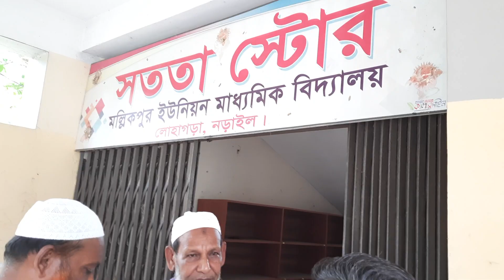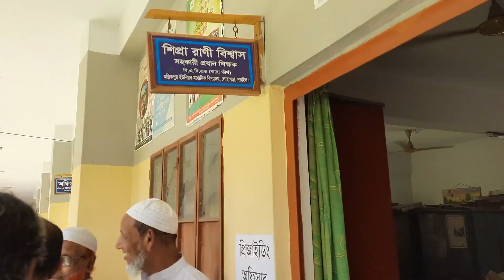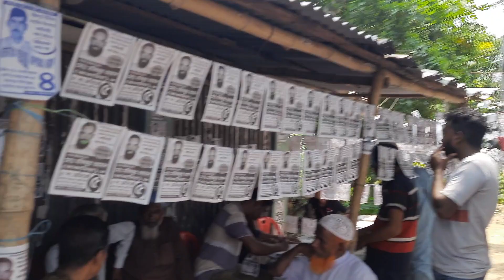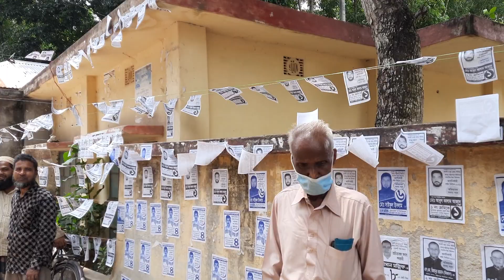নড়াইলের লোহাগড়ার মল্লিকপুর ইউনিয়ন মাধ্যমিক বিদ্যালয়ের পরিচালনা পরিষদের নির্বাচন চলছে।৪/০৬/২০২২